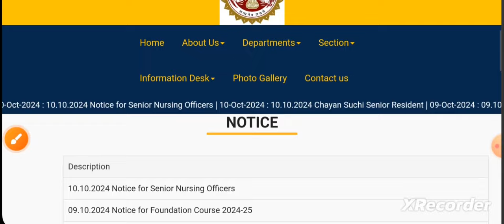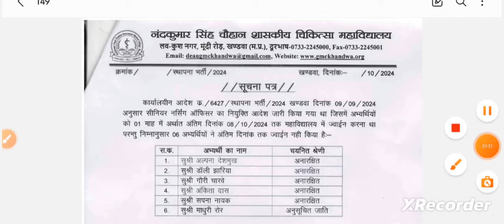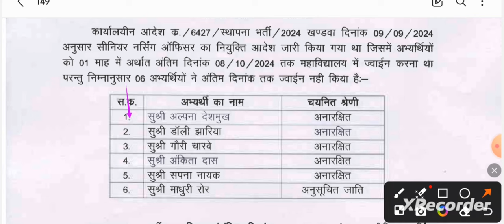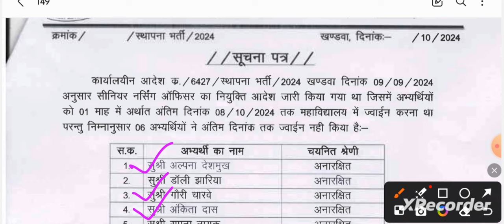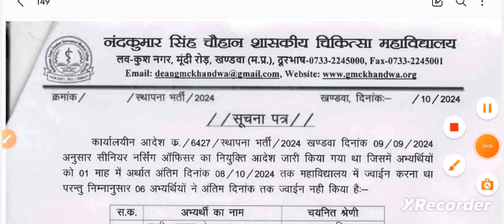MP STAFF NURSE - POSTING ORDER जारी -15 दिन में ज्वाइनिंग करें - mp staff nurse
MP NHM CHO - BIG UPDATE - रिट याचिका क्रमांक W.P.-4628/2024 की सुनवाई  के संबंध में-नया आदेश जारी